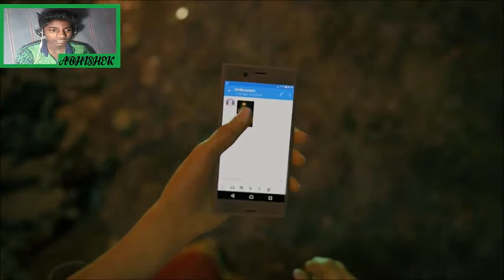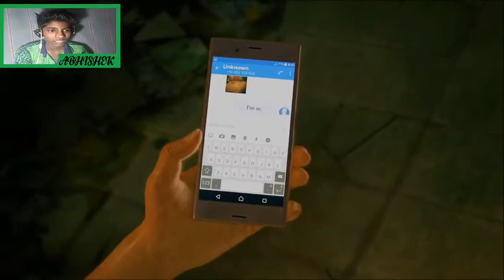Uncharted the lost legacy (HINDI) Walkthrough Part 1-The Insurgency (PS4 Gameplay)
Hi guys I am Abhishek Ava to Aaj Maine ek Naya game start kya iska name hai Uncharted the lost legacy Sabse Pahele par kya the insurgency to Like Shere subscribe Comment Box Per Jaroor Likhna so let's bye bye
Uncharted: The Lost Legacy is a 2017 action-adventure game developed by Naughty Dog and published by Sony Interactive Entertainment for the PlayStation 4. It is a standalone expansion to Uncharted 4, and the first Uncharted game not to feature protagonist Nathan Drake. Players instead control treasure hunter and Nathan's old friend, former love interest and associate Chloe Frazer, who seeks the Tusk of Ganesh in the Western Ghats mountain ranges of India in the midst of a civil war, with the help of ex-mercenary Nadine Ross and Nathan's brother Samuel Drake all the while coming into conflict with Asav, a ruthless warlord and his army of insurgents.